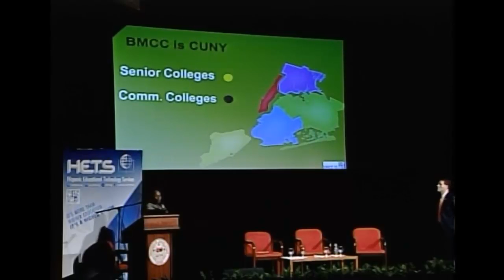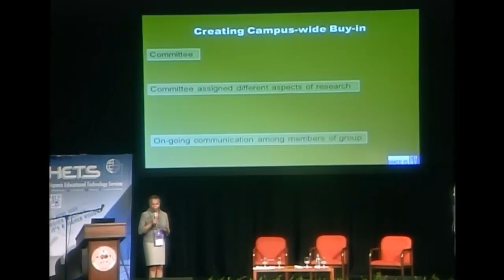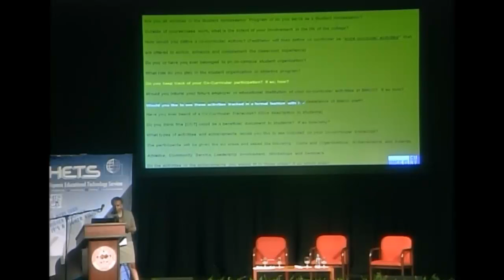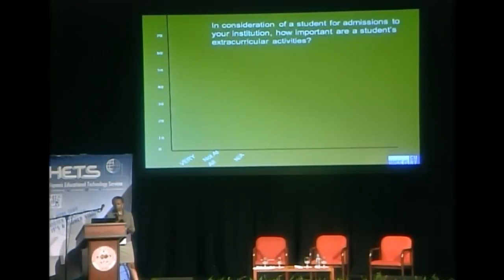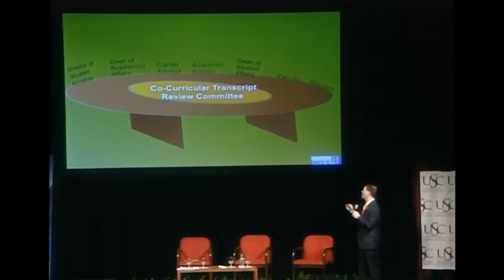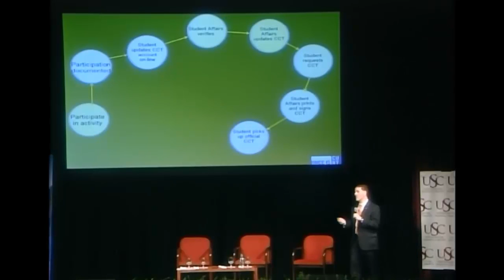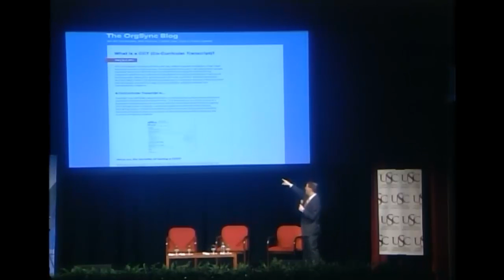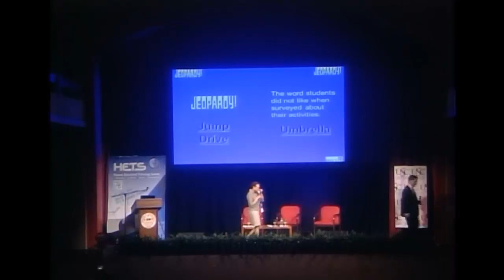The Co-Curricular Transcript - You Complete Me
Dr. Marva Craig and Dr. Michael Hutmaker show how the Co-Curricular Transcript (CCT), at Borough of Manhattan Community College (BMCC), has provided a way to promote and assist students in officially documenting civic engagement, leadership opportunities and learning experiences outside the classroom.